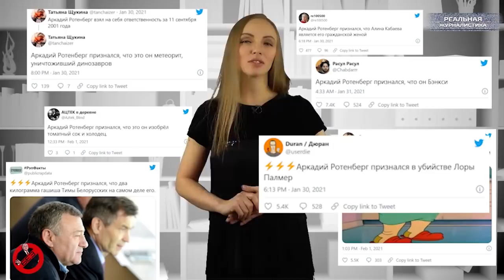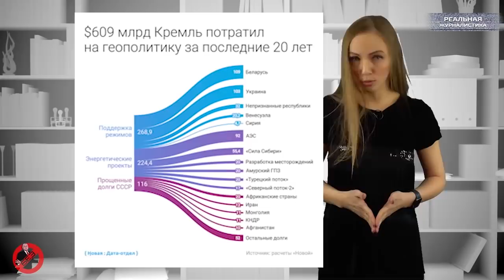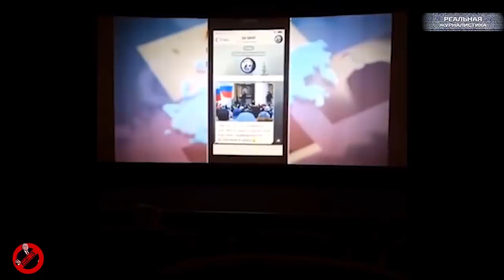Вести БЕЗ Киселева. Навальное похмелье Кремля. Чем ближе крах империи, тем безумнее поведение короля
1. У России есть план действий на случай отключения от интернета...
2. 46 триллионов рублей мы потратили впустую, заработав санкции и потеряв дружественные отношения с соседями -  такова геополитика Путина.
3. Российские дипломаты вывозят откуда-только можно десятки тысяч долларов и им за это, как правило, ничего не предъявляют. А все почему? А потому что в России наказывают только бедных, которые живут по законам богатых.
4. Росгвардия решила закупить музыкальные инструменты - гитары и пианино - видимо у них с ФСБ намечается дуэт-у одних танцевальные костюмы, у других инструменты.
5. В кинотеатрах теперь вместо рекламы перед фильмом показывают пропаганду смиренного поведения.
Это спецпроект "Реальной журналистики" и "ИА "Ермак-Медиа" программа "Вести без Дмитрия Киселева", подводим итоги года крысы.. Поехали!